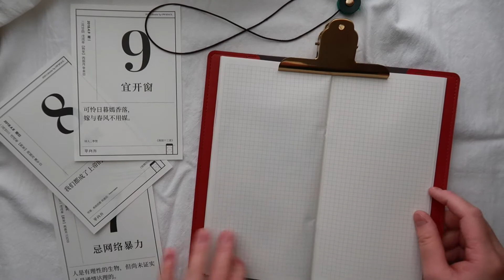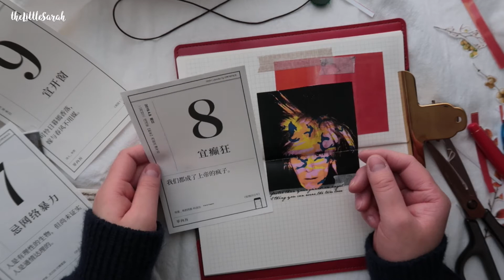【theLittleSarah】Journal With Me #10 // 矫情 | 闲聊 | 手帐